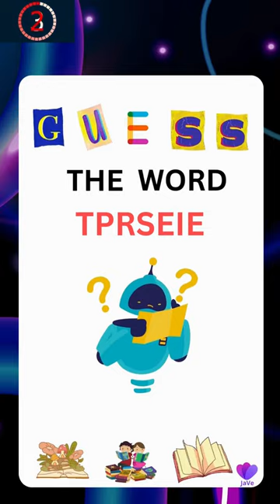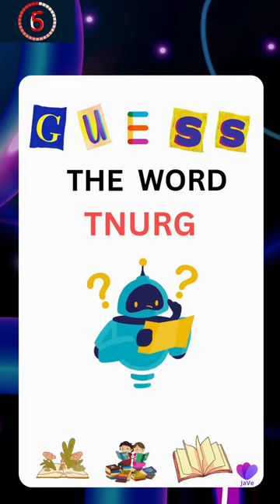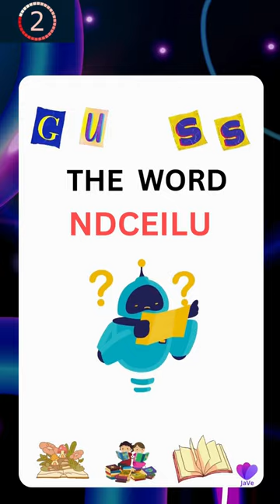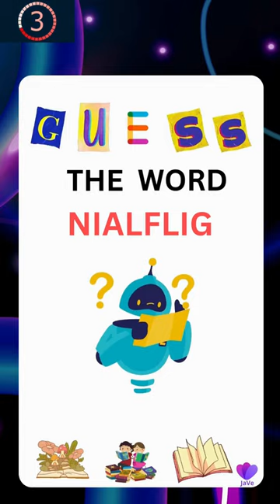Can you guess the words? Part 2